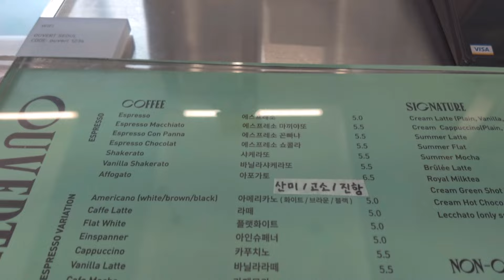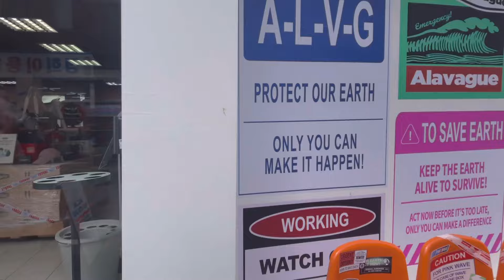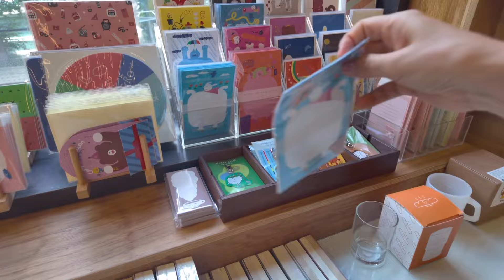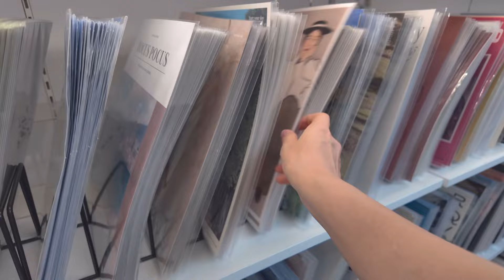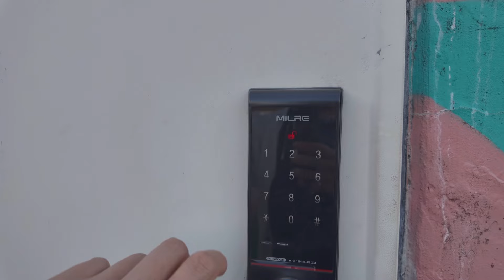【女ひとり旅】韓国🇰🇷ソウル 大好きなカフェOUVERT☕️聖水洞散策🛍️明洞おすすめゲストハウス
聖水洞を散策してきました。
明洞のおすすめゲストハウス　Space guest house も紹介しています。
大好きなカフェも紹介しています。

2016年に世界一周したときのブログです😄